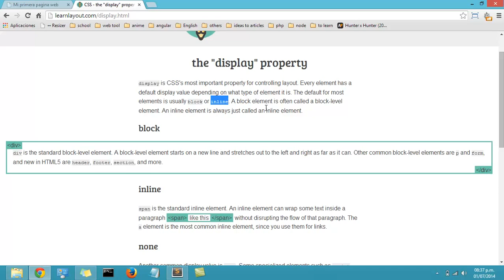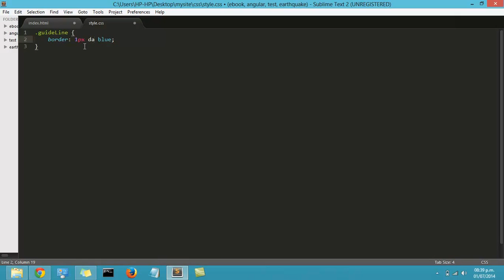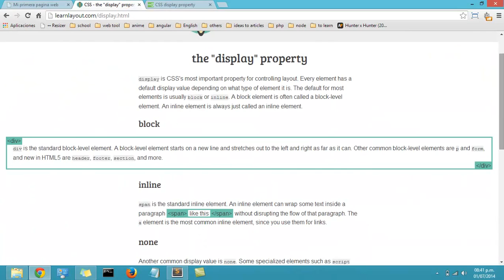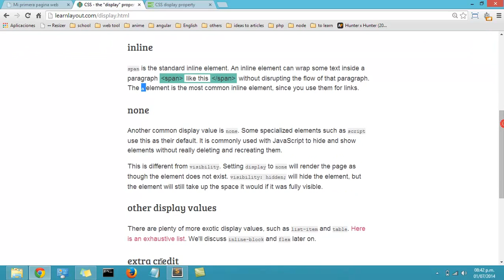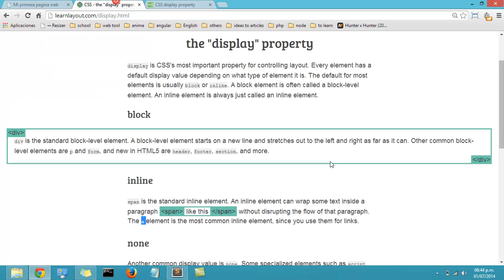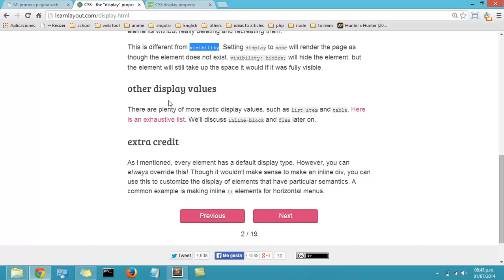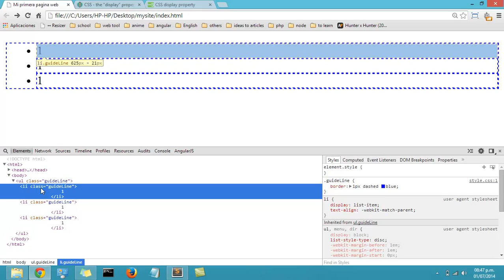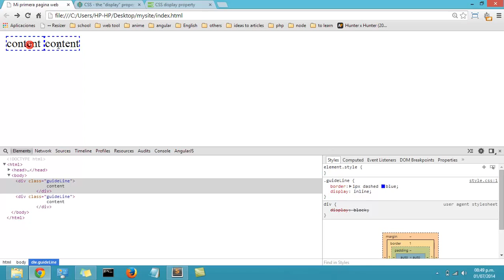Curso CSS basico - Layout - Entendiendo Display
Maquetacion web con css, en este video vamos a ver como trabaja la propiedad Display en los elementos. Este vídeo es parte del curso de programación de aplicaciones web Para mas cursos y el orden de los videos visita nuestra web